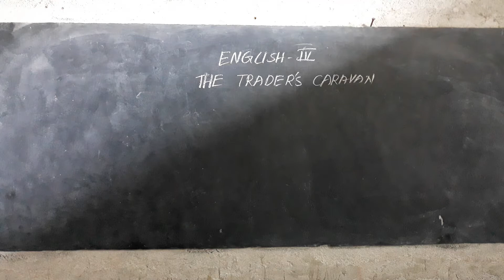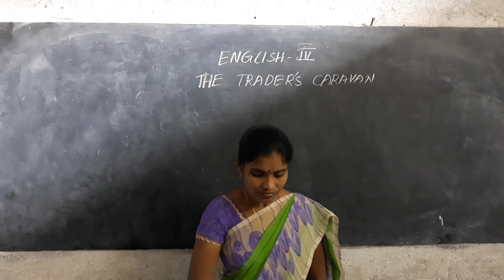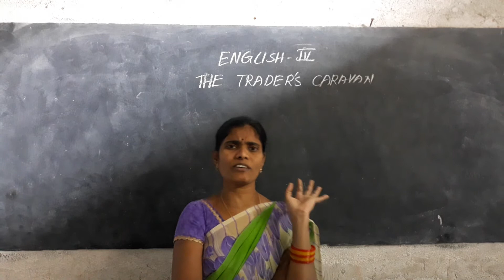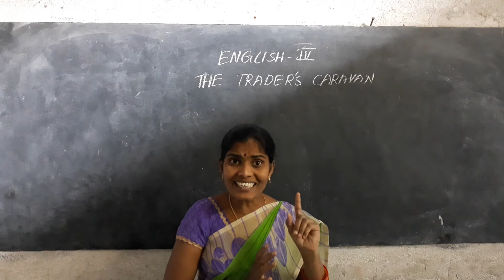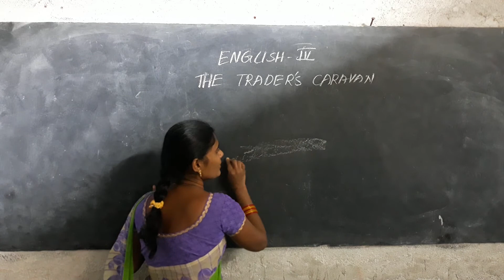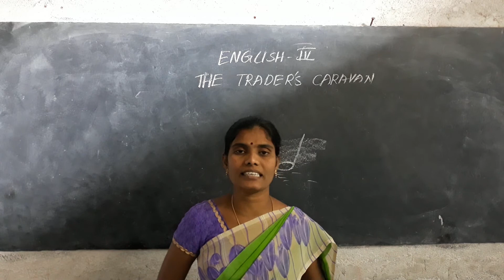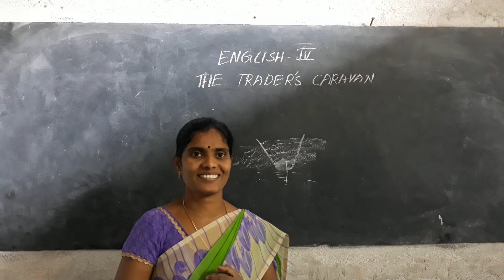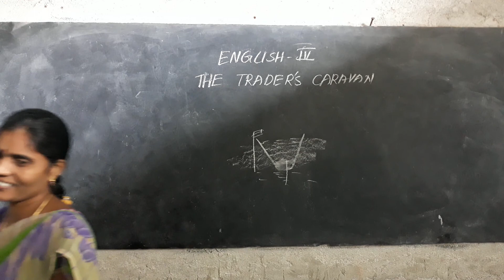4th class ENGLISH 11-12-2020